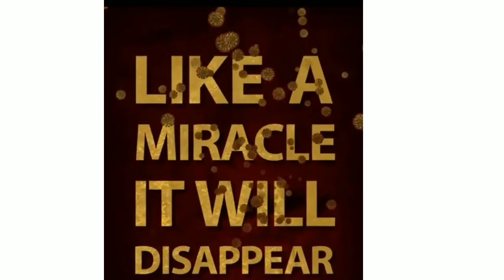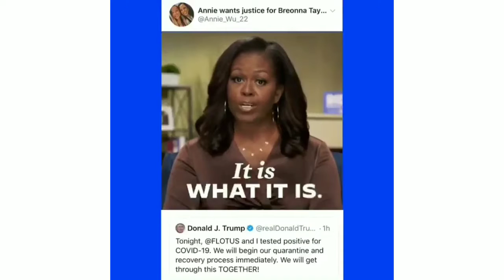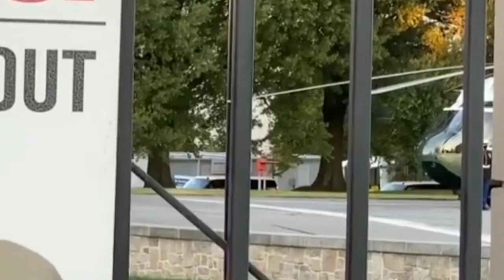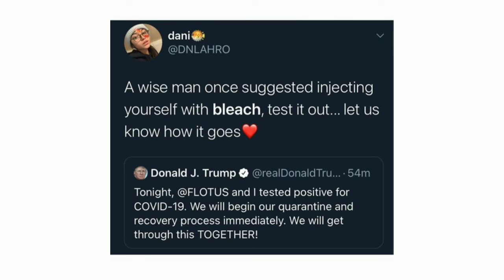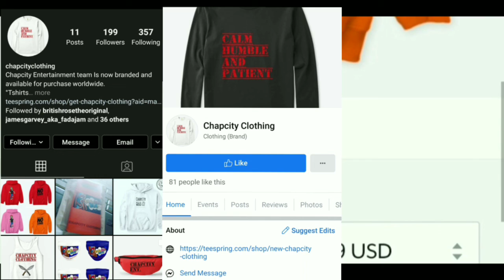Donald Trump Joy Ride While Treating Covid 19 In Hospital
Join Chapcity TV
Keep Up to date On The Latest Going On In The Media World